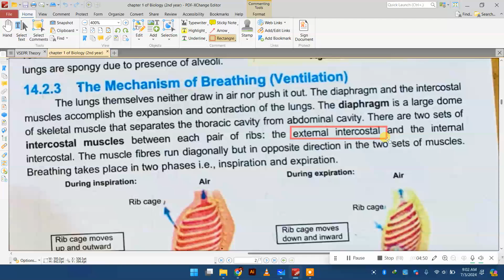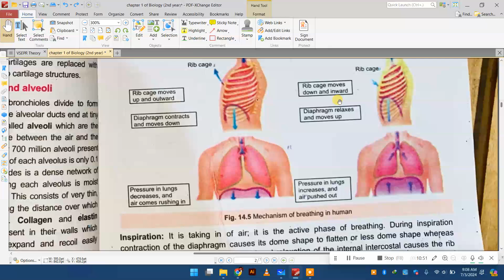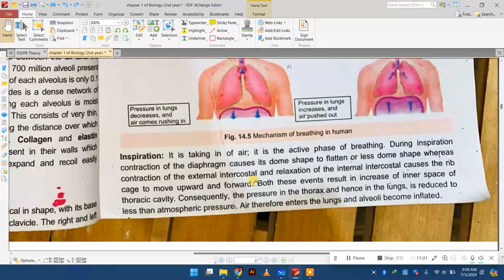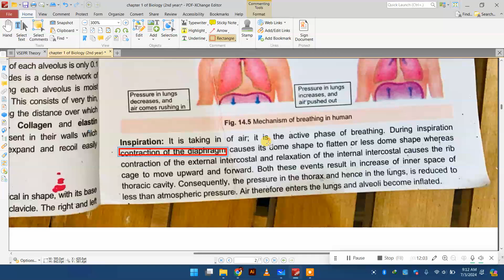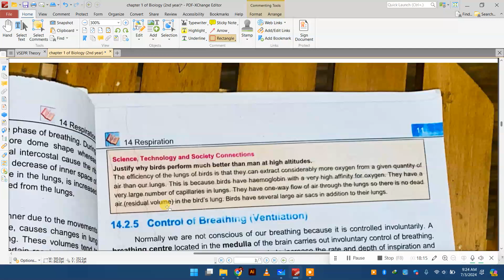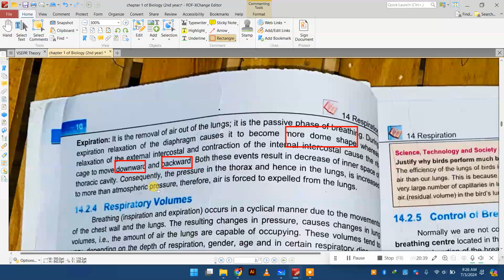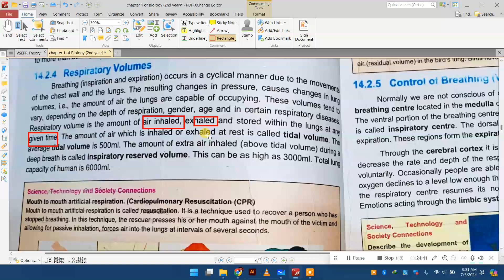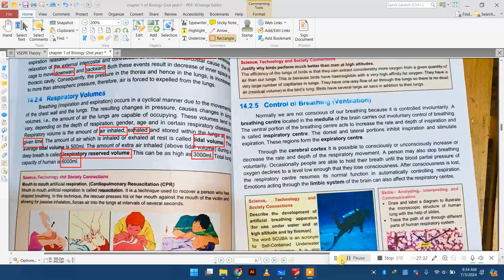Mechanism of Breathing L-3|| Fedral Board Biology 2024|| 2nd Year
Mechanism of Breathing L-3 Simplified for Students! In this video, we'll break down the complexities of the breathing mechanism, specifically tailored for 2nd-year biology students studying under the Federal Board Biology 2024 curriculum. We'll cover the essential processes, including inhalation and exhalation, and how the diaphragm and intercostal muscles work together to facilitate breathing. Our clear and concise explanations, along with visual aids, make learning this topic easier and more enjoyable. Whether you're preparing for exams or just looking to deepen your understanding, this video is a valuable resource. Join us as we make complex biological concepts easy to grasp and fun to learn!